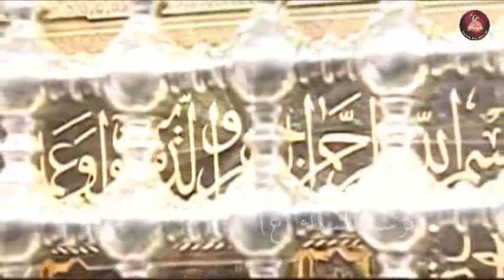زيارة الإمام الجواد عليه السلام -محسن فرهمند